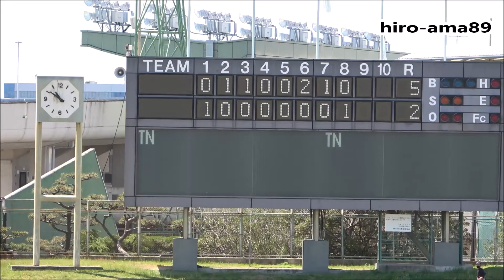近畿大学工学部 対 広島大学 【９回表】 20210410@コカ